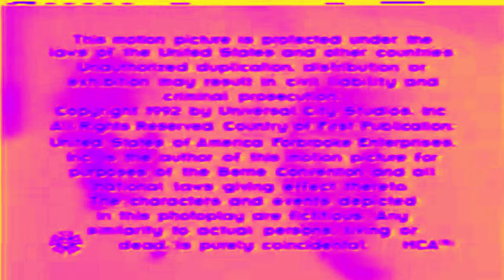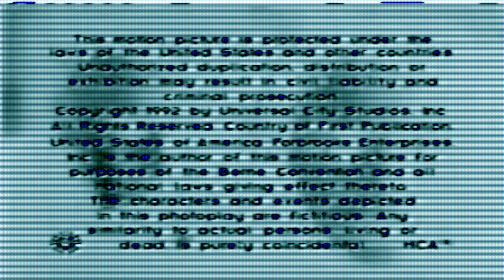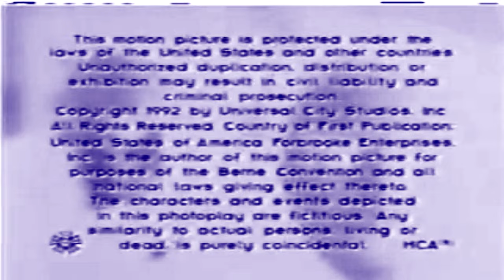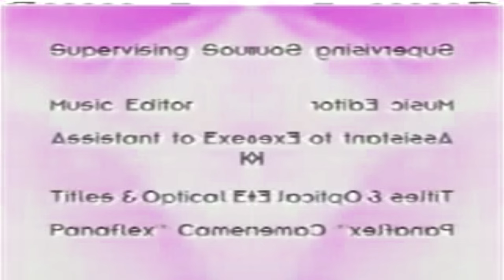Wolf Films Universal Television 1992 effects [Inspired by Ecuavisa Csupo effects]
Requested by Duc doan anh

Software used:
4ormulator - Plugin used for audio edits